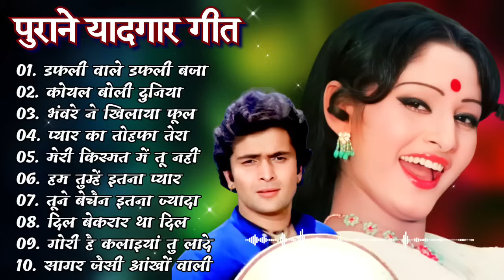80’s के सुपरहिट गाने I सदाबहार पुराने गाने I Old is Gold I Bollywood Old Hindi Songs I लता मंगेशकर